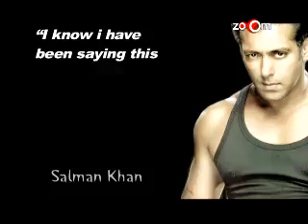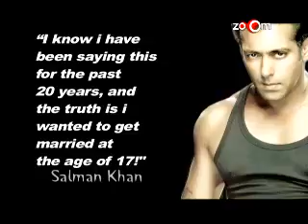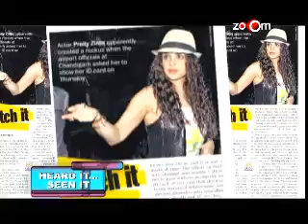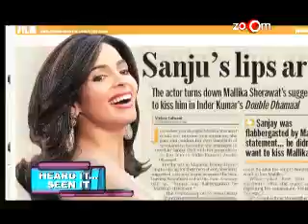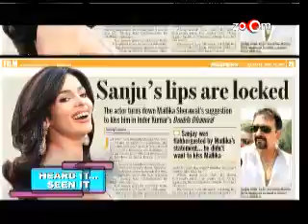First look of Rascals ,Shahrukh Khan visits Ajmer Dargah , & more hot Bollywood news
First look of 'Rascals'
Freida Pinto's next Hollywood venture
Preity Zinta gets into an argument
Salman Khan confesses to being commitment-phobic
Sanjay Dutt refuses to kiss Mallika Sherawat
Shahrukh Khan visits Ajmer Dargah
Yana Gupta prefers Munni over Sheila & 'Dum Maro Dum'
Abhishek Bachchan gets his Guniess World Record Certificate
Arya Babbar talks about Salman Khan
Fardeen Khan has gained a lot of weight